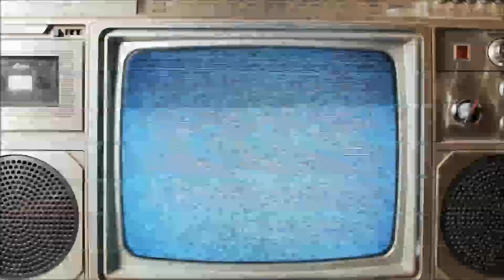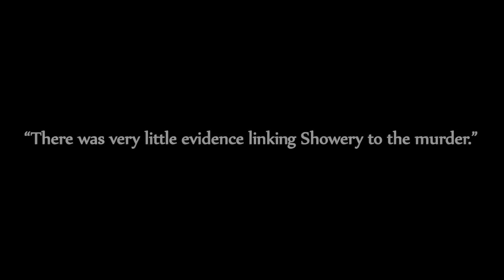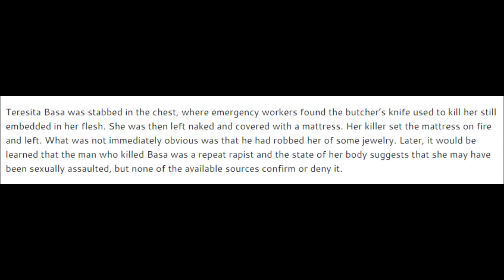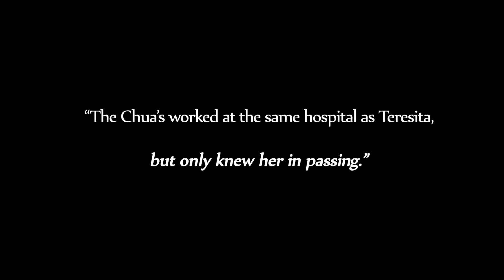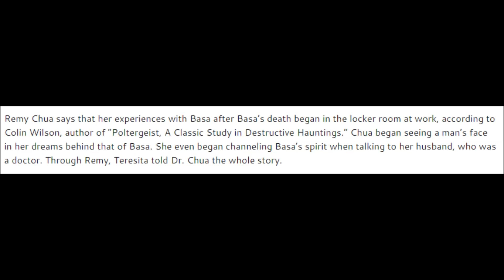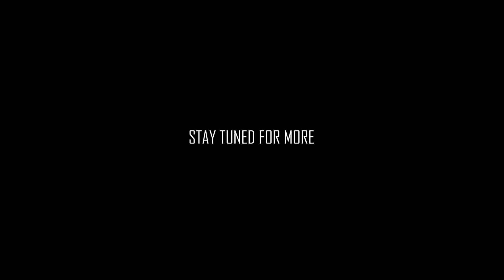TRUE SCARY STORIES | Voice From The Grave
In 1977, a woman by the name of Teresita Basa was brutally stabbed and set ablaze in her apartment in Chicago. There was very little evidence to support any possible culprits and the case went cold. Yet somehow, six months later, the murderer was tried and successfully sentenced to 14 years. The soul witness against him being, Teresita Basa herself...

Hope you guys enjoyed this new little venue for the channel! I want to try to cater to the wider audience who are interested in True Stories, but in an interesting and, hopefully, engaging way. I'd much rather cover ACTUAL true stories, rather than reddit fan-fictions labelled as being 'based on a true story'. But we'll see how I proceed in the future. For now, have a fantastic day friends~!

BG Song ♥ "Submergence" - Sunraw